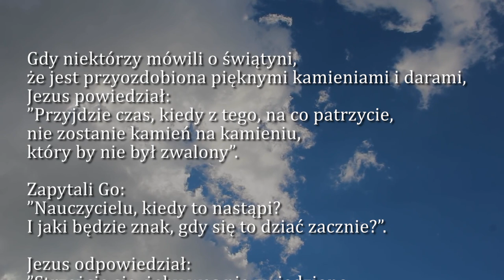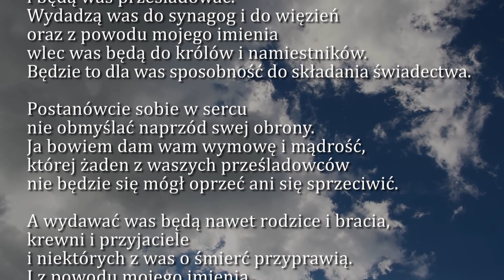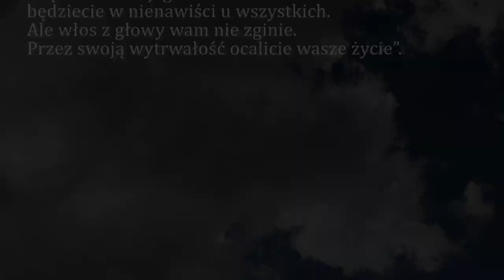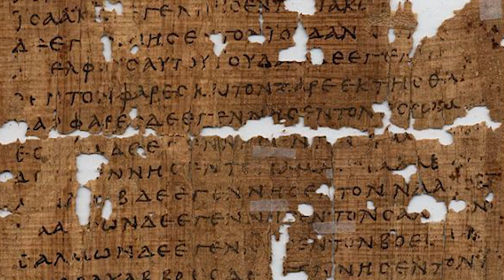Dobra Nowina na dziś | 13 listopada - XXXIII Niedziela zwykła (rok C)